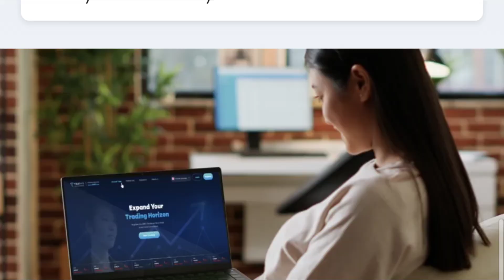Trust-Fx.com: Legit Bitcoin Investment or Scam? 2024 Analysis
Status: ✔ Paying

••• Your Queries •••

New Latest hyip review
Newly Launched Airdrop
Newly launched hyip site
Trust-fx.com
Trust-fx.com  overview
Trust-fx.com  scam or legit
Trust-fx.com  legit or scam
Trust-fx.com  paying or not
Trust-fx.com  hyip site
is Trust-fx.com  legit?
is Trust-fx.com  scam?
Trust-fx.com  withdrawal
Trust-fx.com  withdrawal proof
Trust-fx.com  sign up
How to join Trust-fx.com
How to sign up for Trust-fx.com
How to withdraw from Trust-fx.com
How to get payout from Trust-fx.com
How to get payment from Trust-fx.com
Trust-fx.com  new website
Latest Update of Trust-fx.com
Trust-fx.com  review
Trust-fx.com  Hyip
Trust-fx.com  payment proof
Trust-fx.com  Latest update
Trust-fx.com  Latest hyip review
Latest update of Hyip
Payment proof

Robot

▬▬▬: Recommended Channels:▬▬▬
Top Crypto Brokers:
____||| Contact ✓ |||___